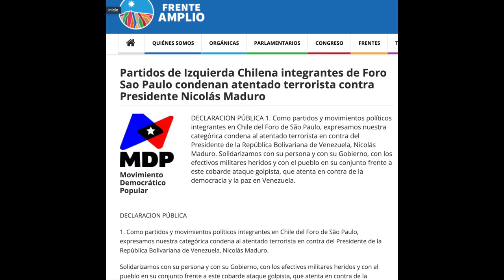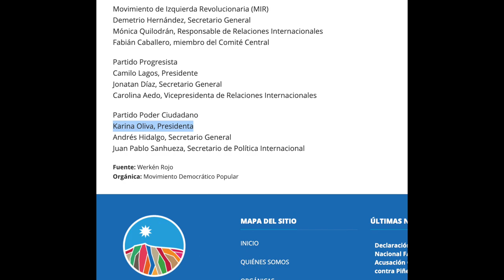Mi opinión sobre las elecciones en la RM (Orrego vs Oliva)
Decidí decir lo que yo pienso sobre las elecciones a gobernador en Santiago (siendo que no soy de ahí) pero si tengo muchos amigos en la zona.
Karina Oliva, del frente amplio (izquierda radical) vs Claudio Orrego (DC, sector político cambiante eternamente) se enfrentan. Ahora he visto mucho el dilema de que muchos dicen no votarán por ninguno, o que votarán por Orrego ya que no quieren que una frenteamplista llegue a la gobernación.
Aquí les dejo mi opinión y consejo personal, ustedes ven si lo toman o dejan.

En el caso que webeen mucho con comentarios, los desactivaré en este video ya que no voy a tener a gente peleando dentro del mismo sector. Eso háganlo en otro lado.